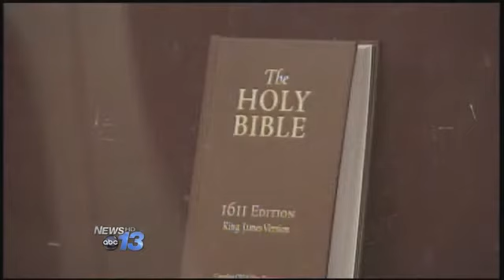Ruling: No Discrimination In Church Rejection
The U.S. Justice Department says the Town of Sylva did not discriminate when it turned down a church's request to relocate on Main Street.

Last summer, Father's House of Prayer asked for a zoning change so it could move to a building on Main Street. The town rejected that request saying churches can only locate in free standing buildings or on upper floors in the commercial district. But federal law prohibits towns from using zoning to block churches from relocating.

The Justice Department reviewed Sylvia's policy and while it found the town did not discriminate, the town manager says it's asking for other changes.

"The changes that are going to be made won't affect the use of that building. That building is still going to be used for retail or a restaurant," said Sylva Town Manager Paige Roberson.

The Justice department wants Sylva to allow churches in zoning districts designated as mixed plan use and to allow funeral homes in stand-alone buildings in business districts. Those changes are on the agenda for the town's board meeting March 6th.